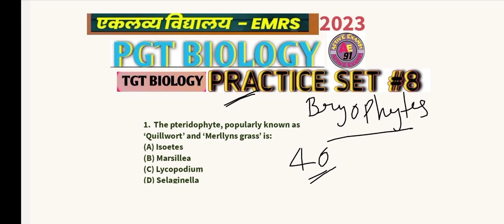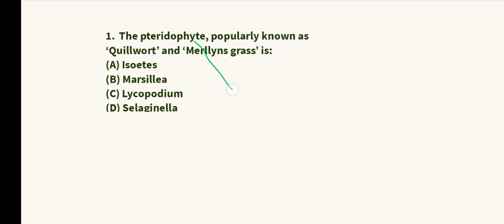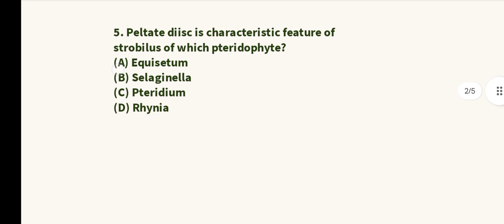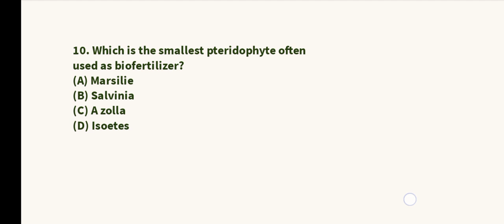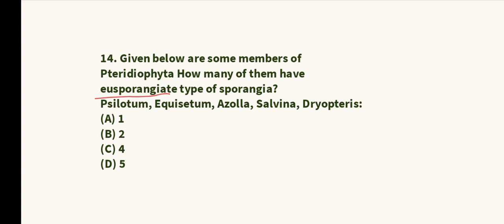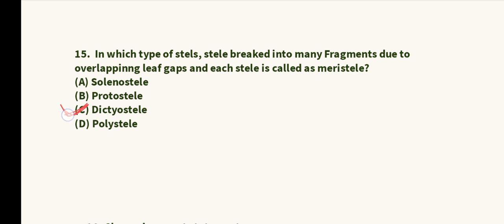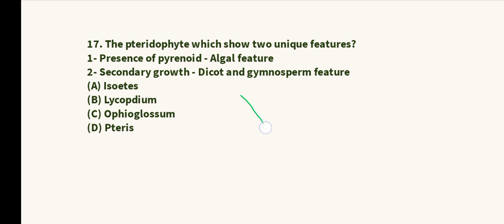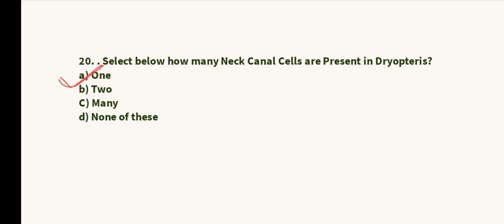EMRS TGT PGT BIOLOGY PRACTICE SET #8/2023 ll UPSC/BPSC/JSSC BIOLOGY MODEL PAPER ll BY POOJA MA'AM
UPSC TGT PGT BIOLOGY PREVIOUS PAPER
BPSC TGT PGT BIOLOGY PRACTICE PAPER
JSSC BIOLOGY MCQ TEST